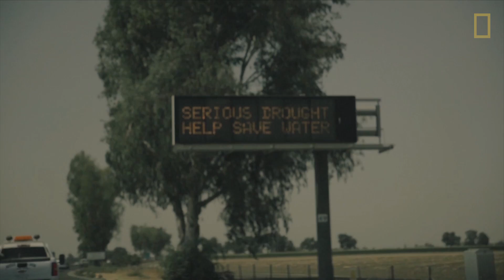California Drought Spurs Drilling Boom | National Geographic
Water-well drillers in California's Central Valley are working 24 hours a day to keep up with growing water demands amid the state's worst drought on record. As irrigation wells dry up, farmers call for help from the drillers, but how much longer will they be able to find new water sources in the ground?

VIDEOGRAPHER AND EDITOR: Spencer Millsap